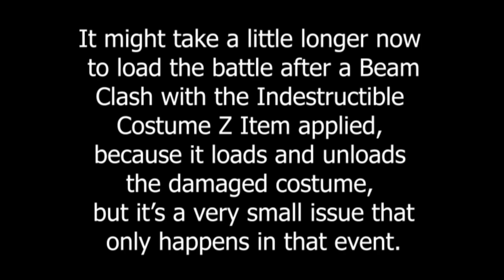Costume Damage and Clashes | DBZ BT4 Beta X PRO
Hay Subtítulos en Español para los hispanohablantes.

Nuevos Objetos Z Han sido creados, con mecánicas completamente nuevas:
- Ropa Resistente : Impide que el Traje sea destruido.
- Ropa Destruida : El jugador inicia con las ropas destruidas.

Además, ahora los Choques se controlarán utilizando botones, no mas Joysticks destruidos a causa de Choques de energías o acometidas.

Todo esto y mas solo en DBZ Budokai Tenkaichi 4!
No acepten imitaciones!

Video realizado solo con propósito de entretener.